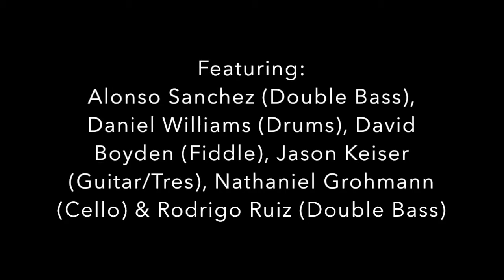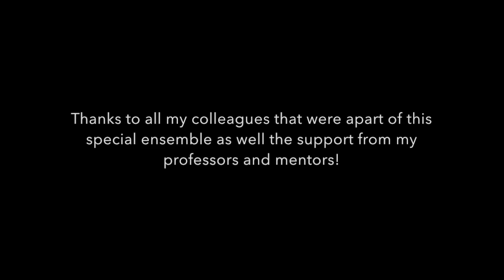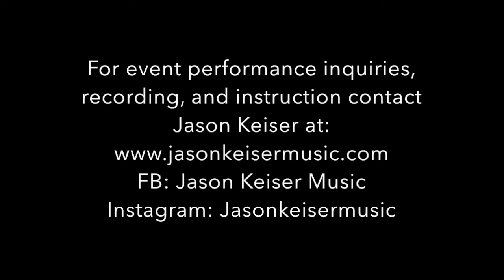Back in California by Jason Keiser & Spacegrass Sextet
Back in California composed and arranged for Spacegrass Sextet
by Jason Keiser

Jason Keiser Masters Jazz Guitar Recital
Live at SJSU Department of Music Concert Hall
Sunday, February 9th, 2020 at 7:30pm

Featuring:
Jason Keiser (Guitar)
David Boyden (Fiddle)
Nathaniel Grohmann (Cello)
Rodrigo Ruiz (Double Bass)
Alonso Sanchez (Double Bass)
Daniel Williams (Drums)